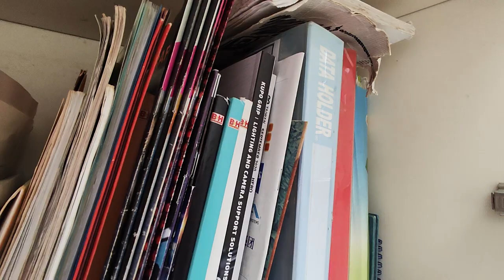poco f5 平價手機相機實測超可怕的相機品質第一品質的相機跟們搶擊的手機中國品牌不知道在幹什麼動態範圍超低使用第三方軟體可以拍攝落檔但是影片整個炸開來沒有高光按部細節品質非常差 14